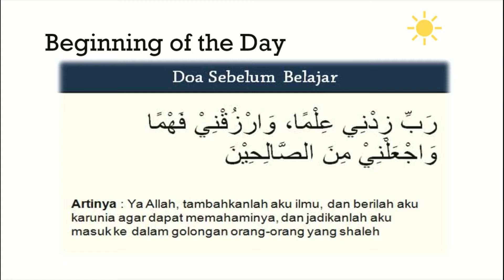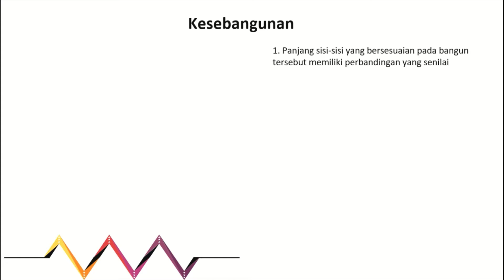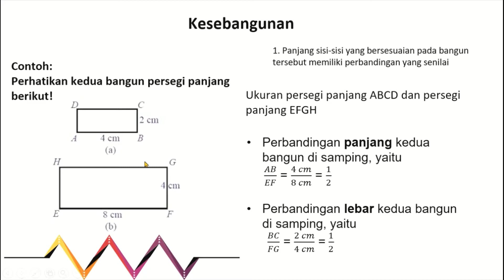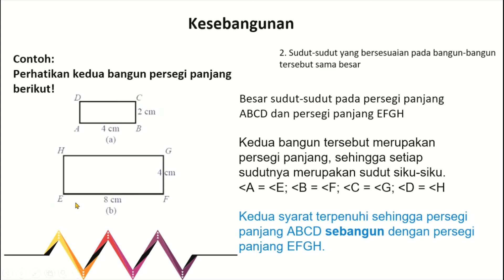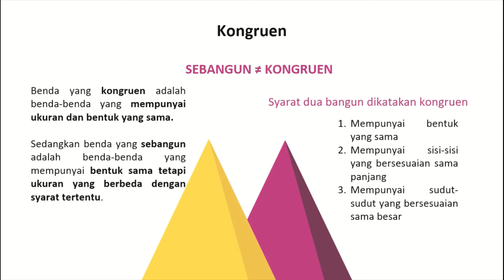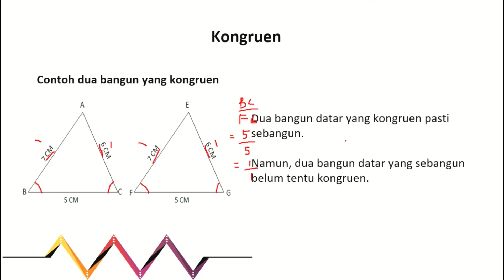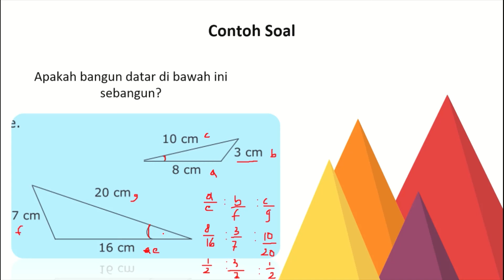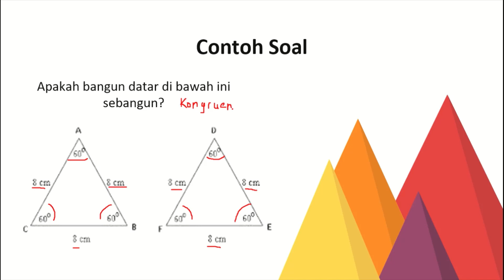Kelas 6 - Matematika - Kesebangunan (Selasa 02 Februari 2021)